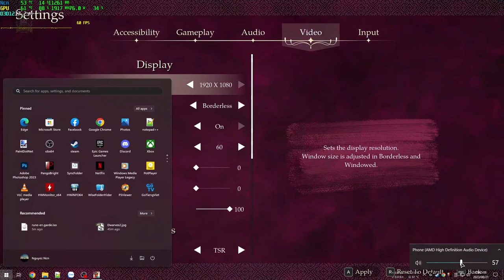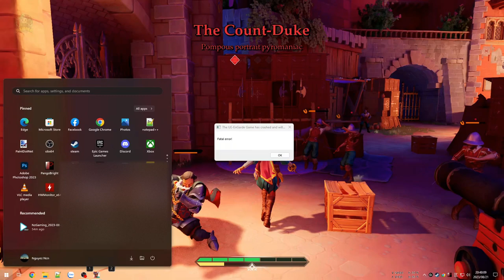En Garde! #1 - Nữ kiếm sư! Phong cách chiến đấu đầy hoa mỹ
En Garde!

Game về nữ kiếm sư nước Pháp, nay thử phát khá trơn tru và mượt mà, đau họng nên ú ớ chữ đọc không kịp thì hết hơi...

00:00 - Chương 1 - nhưDemo
21:13 - Chương 2 - Vào tù